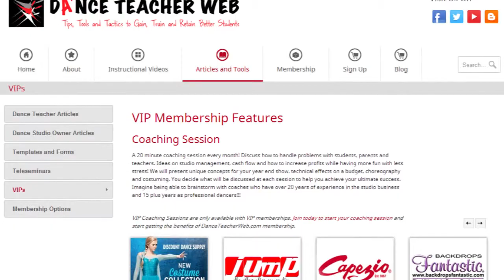Dance Teacher Web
Dance Teacher Web is the trusted online dance resource that deepens continuing education skills and fosters a positive community filled with motivation and support for dance studio owners and teachers. Through our unique Dance Teacher Web membership options, dance teachers and studio owners take their teacher training or business development to new heights from the comfort of their studio,home or office. Members get 24-7 access and prolonged mentoring through articles, how-to videos, choreography and business tips. Our mission is to provide instantaneous results.